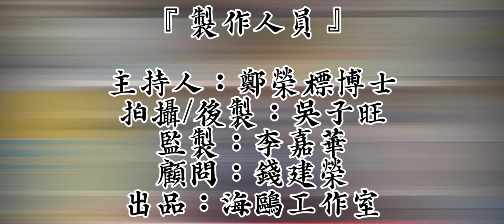《齊學古詩文》古文篇．龔自珍 - 病梅館記｜海鷗工作室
•龔自珍作於道光十九年(公元1839年)，被迫辭職南歸時。

•全文以梅喻人，託物議政。

•梅蘭菊竹從來比喻君子。

•教科書，尤其大陸教科書，多數主張該課文指出八股文、科舉遺害
•其實全文亦算解釋當時環境價值觀倒轉，應該撥亂反正，未必只針對八股文問題。

江寧之龍蟠，蘇州之鄧尉，杭州之西谿，皆產梅。

或曰︰「梅以曲為美，直則無姿；以欹為美，正則無景；梅以疏為美，密則無態。」故也。此文人畫士，心之其意，未可明詔大號，以繩天下之梅也；又不可使天下之民，斫直、刪密，鋤正，已殀梅、病梅為業以求錢也。梅之欹、之疏、之曲，又非蠢蠢求錢之民，能以其智力為也。

有以文人畫士孤癖之隱，明告鬻梅者，斫其正，養其旁條，刪其密，夭其稚枝，鋤其直，遏其生氣，以求重價，而江、浙枝梅皆病。文人畫士之禍之烈至此哉！

予購三百盆，皆病者，無一完者，既泣之三日，乃誓療之、縱之、順之，毀其盆，悉埋於地，解其椶縛；以五年為期，必復之全之。予本非文人畫士，甘受詬厲，闢病梅之館以貯之。

嗚呼！安得使予多暇日，又多閒田，以廣貯江寧、杭州、蘇州之病梅，窮予生之光陰以療梅也哉？

資料提供及主持︰鄭榮標(中國文學博士﹑香港史學會理事﹑海鷗社文教顧問)

聲明︰本集主持﹑嘉賓意見，並不代表本頻道立場。

（圖片/影片來自網絡！！）